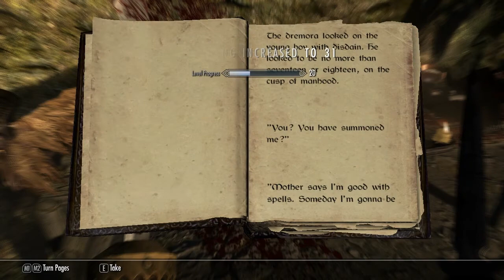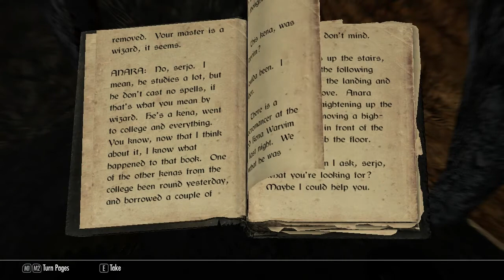DTD zockt Skyrim[HD 720p Neustart]Folge00074 - Hexenjagd in Glenworil Coven beendet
Willkommen liebe Zuschauer zu DTD zockt Skyrim Folge74. Die Hexenjagd in Glenworil Coven geht weiter und gegen Ende der Folge wird diese auch erfolgreich beendet.

Mehr wird aber jetzt nicht gespoilert, also schaut rein und hinterlasst doch mal nen Daumen oder wenigstens einen "brauchbaren" Kommentar.

Vielen Dank

DanielTheDirty